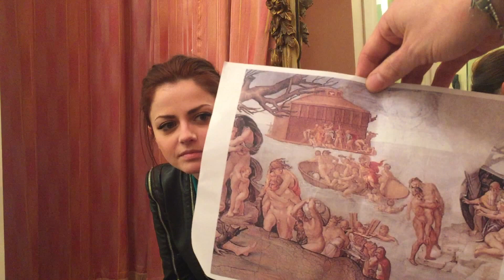Sanremo 2016: intervista ad Annalisa su DavideMaggio.it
Intervista di DavideMaggio.it ad Annalisa a poche ore dal debutto al Festival di Sanremo 2016. Le abbiamo fatto anche qualche giochetto.